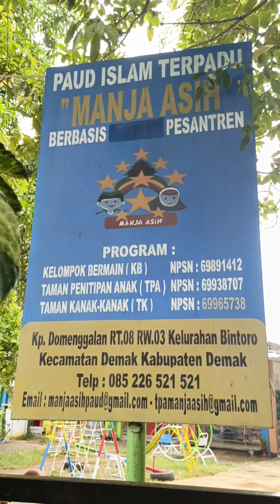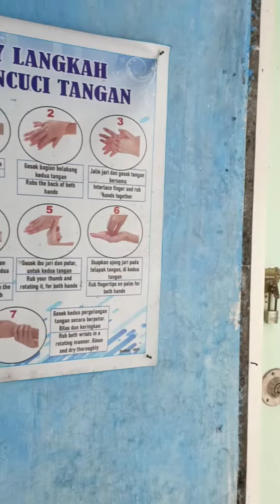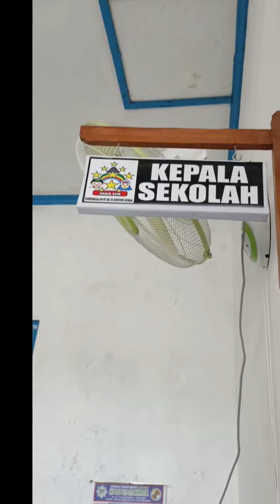PROFIL TK MANJA ASIH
TK Manja Asih adalah sebuah institusi pendidikan TK swasta yang yang lokasinya berada di Kp. Domenggalan Rt 08 Rw 03, Kab. Demak.